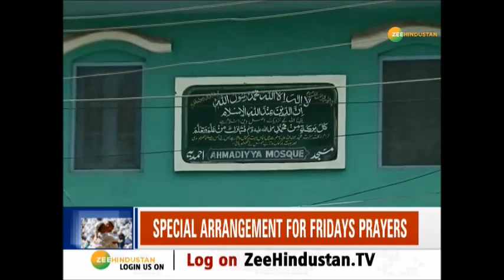Jammu and Kashmir: कड़ी सुरक्षा के बीच आज जुमे की नमाज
Jammu-Kashmir के धारा 370 के हटाए जाने के बाद सूबे में सुरक्षा इंतजामात चाक-चौबंद हैं. आज जुमा है और इसलिए खास दिन है. सुरक्षा एजेंसियों को अंदेशा है कि जुमे की नमाज के बाद मुश्किलें थोड़ी बढ़ सकती हैं.

About Channel